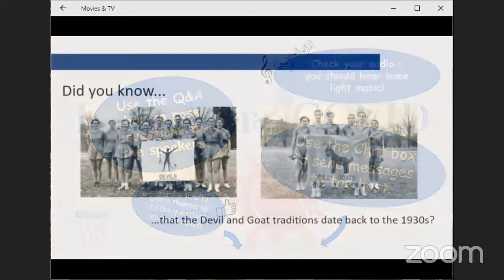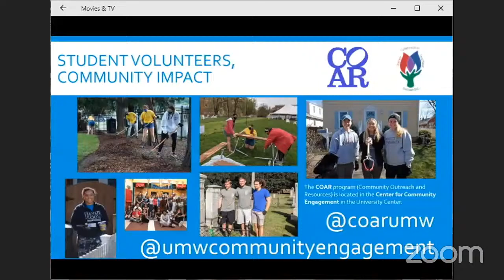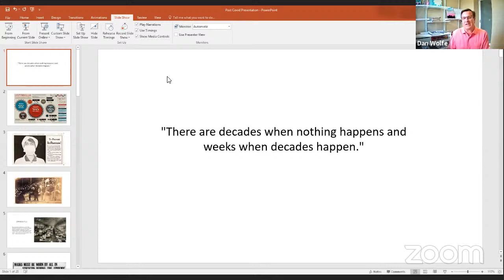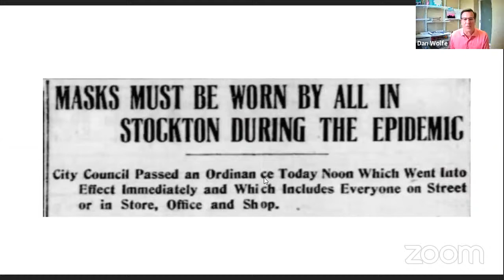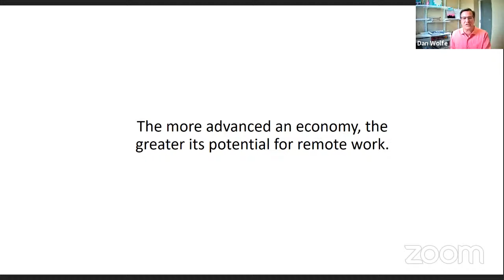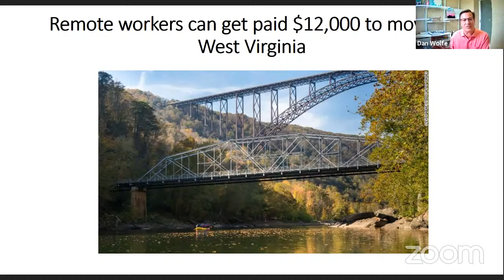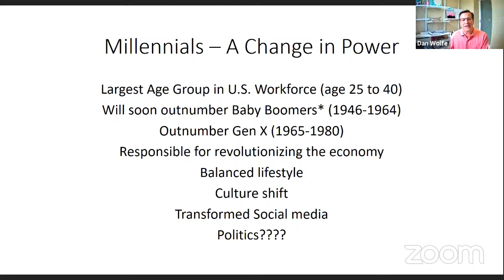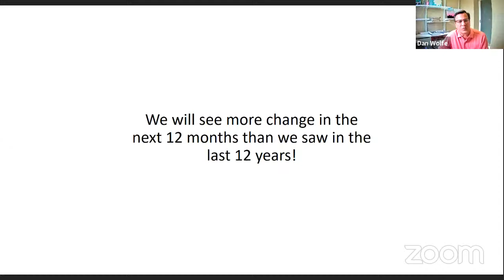Life After COVID Lecture 1